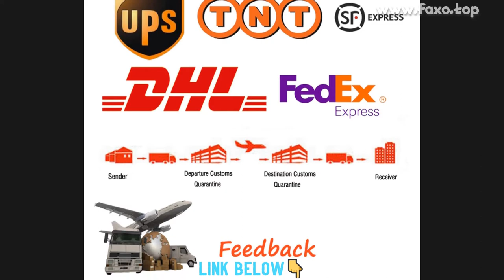🔥 ELECTRIC BICYCLE SIMPLE SHAPE MINI E-BIKE THREE-WHEEL FOLDING FOR